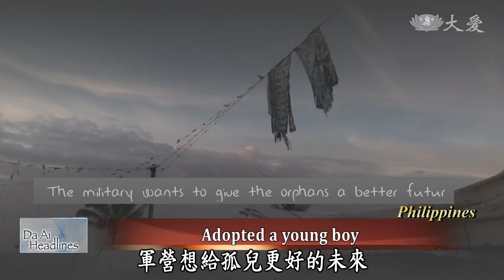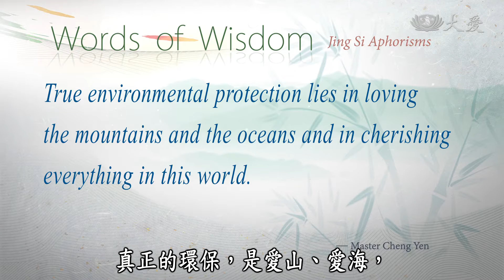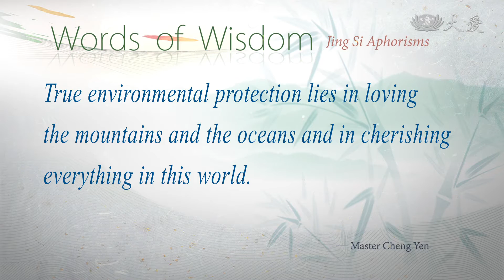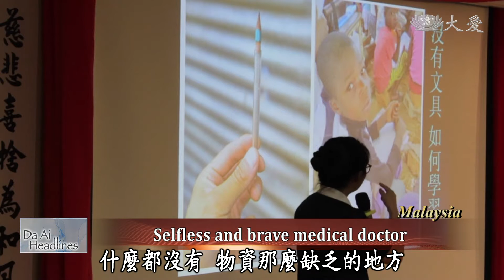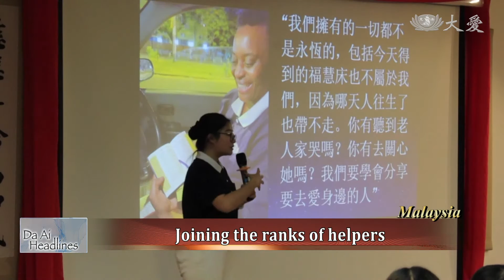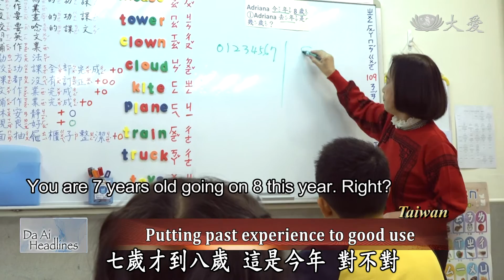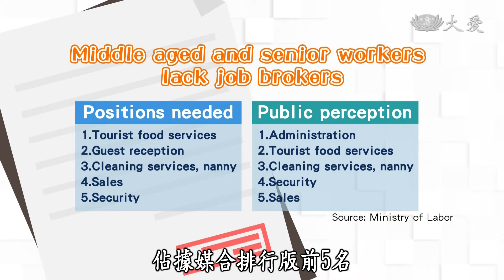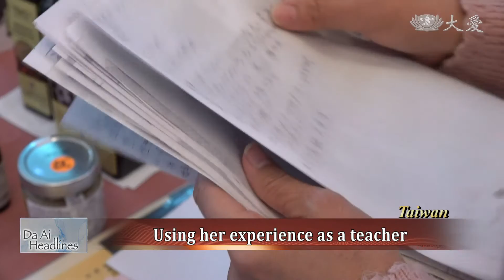【Da Ai Headlines】20200311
● Tzu Chi volunteer doctors in the Philippines perform a cataract surgery on a boy who was orphaned in 2017.
● In Wuhan, China, a Tzu Chi volunteer provides vegetarian meals to the medical staff in 12 hospitals.

Tzu Chi Culture and Communication Foundation